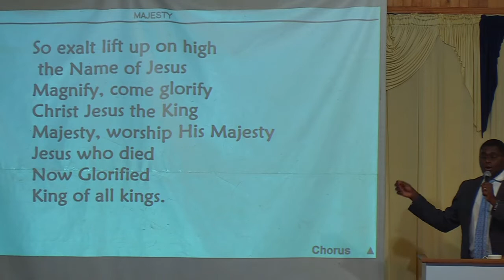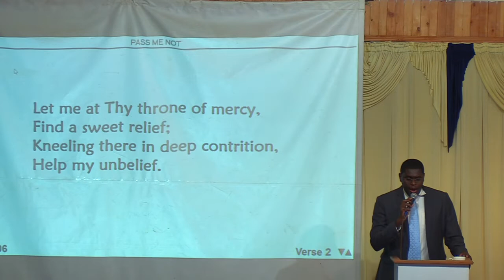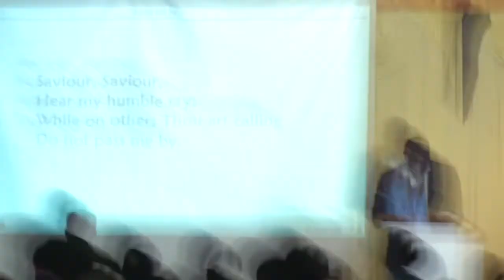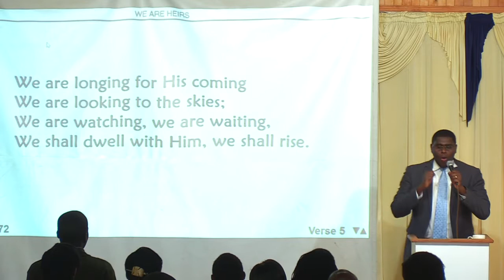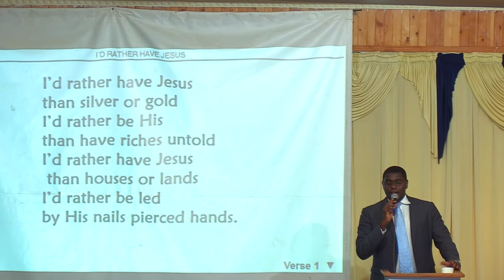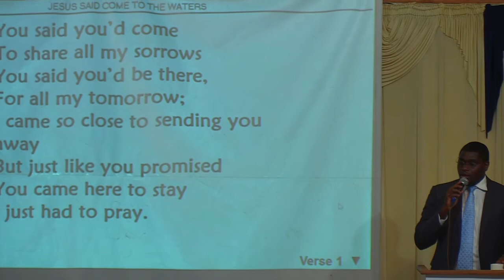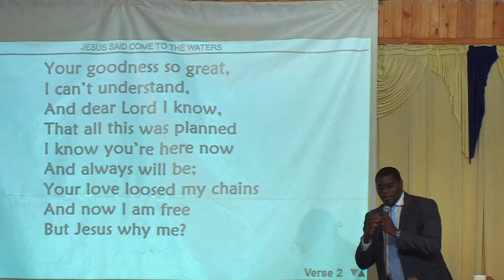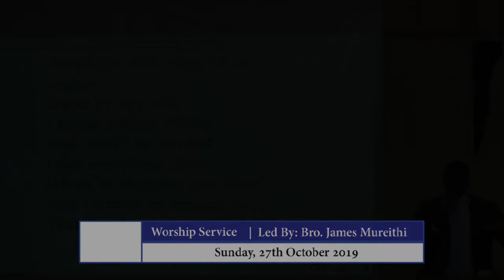Sunday 27th October 2019 Worship Service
Led By Brother James Mureithi